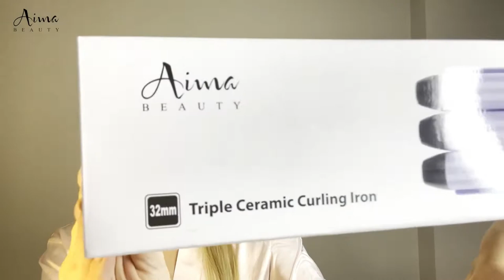Aima Beauty Hair Waver 3 Barrel Iron by Liza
Amazing "S" Beach Waves Celebrity Fashion - Having amazing "S" beach waves like a celebrity, make everyone swoon for you, this 32mm 3 barrel curling iron can fulfill your desire well, regardless of the length or thickness of your hair. This 3 barrel wand is not only durable, cost-effective but also faster speed to shape the big wave and lasts for the whole day.
Use for Different Hair Type - Featured by 15-level temperature setting from 170°F - 450°F and visible LCD display. This curling wand makes it possible to choose the correct temperature for your hair type, enjoy a silky, cute, stylish, and professional effect.
Safer and More Secure - All quality indexes of this hair waver meet U.S. safety requests, each has an ETL certification seal. The tips are insulated anti-scald material, not hurt fingers in use, also we apply PTC constant temp technology to avoid overheat to hurt the hair.
Max.60 Mins Auto Shut off & Global Voltage 110V-240V - This hair waver 3 barrel is equipped with an automatic shut off function range from 10 mins to 60 mins, save energy.
Perfect Gift Option - Except buy this waver iron for yourself, It is a good choice as a gift for sending to your lovers, friends, and relatives. Each is packed well by the box. And we are happy to solve any problems in use, you will definitely receive our reply within 12 hours. If you aren't absolutely satisfied, return it within 30 days for a full refund. All products enjoy 12 months warranty.